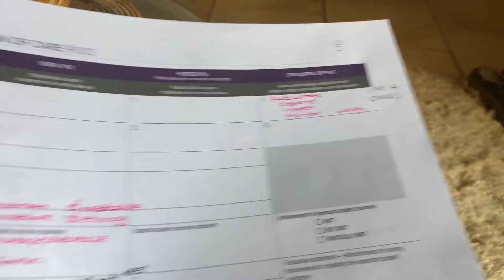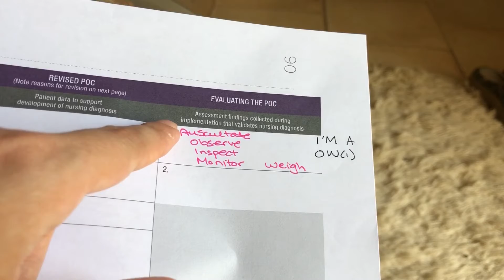Plan Of Care | Excelsior's CPNE AOC